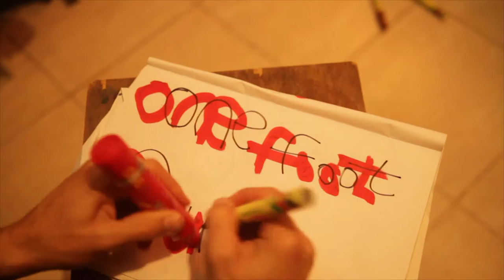one foot no'1 jan 2016 maaravi and dolfy Israel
finely i got the first short clip out
this is one foot no'1 short
plz tag your friends...

הי כולם
שמח שלתף איתכם את הקליף מס 1 של
one foot surfer .
בבקשה תתיגו את החברים שלנו ותישארו בקשר
*** לייק***
זה משמח